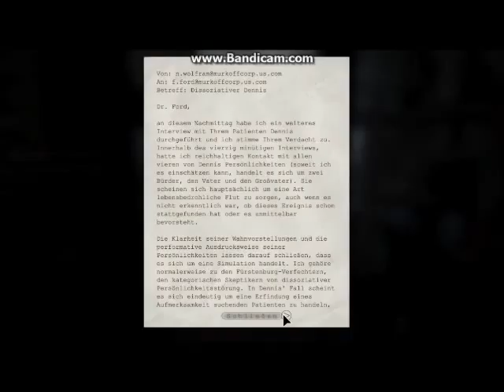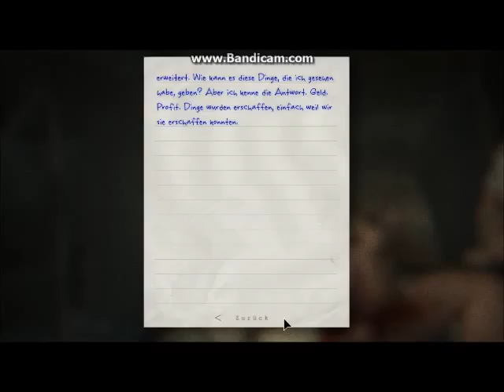Let's Play Outlast Whistleblower #008 - Alles etwas krank